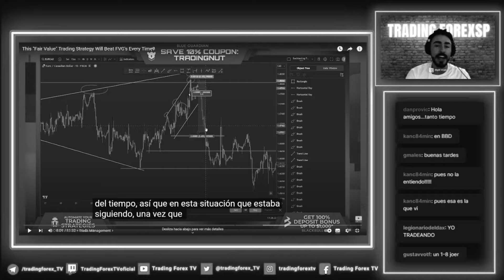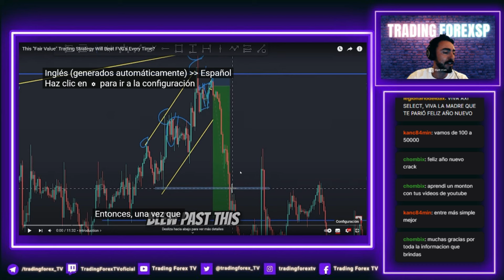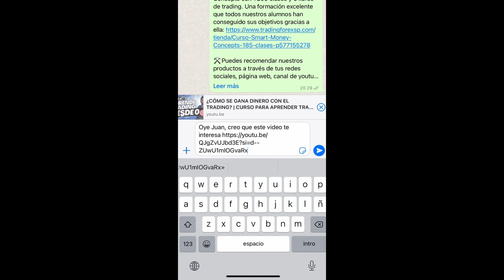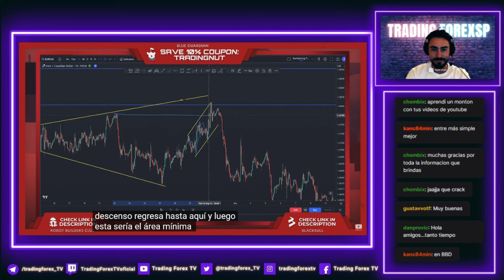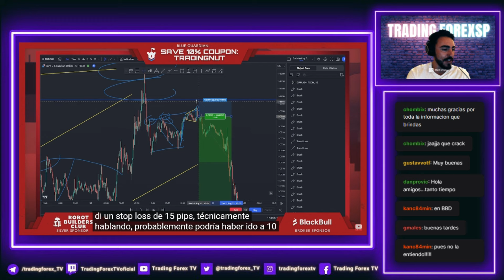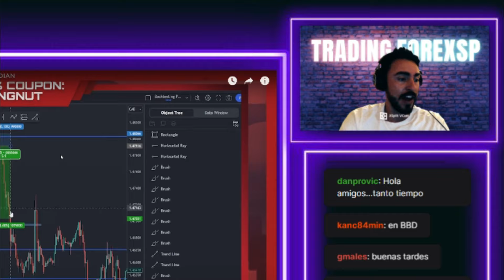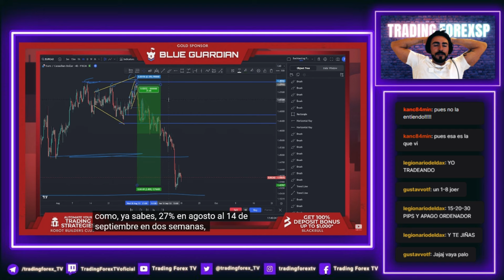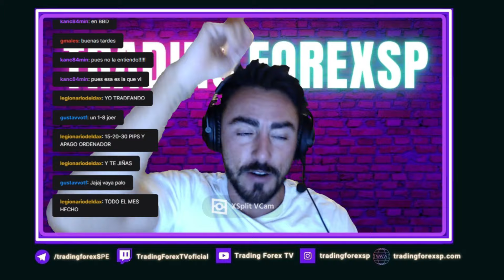ESTE TRADER HACE +8% EN UNA SOLA OPERACIÓN CON CONCEPTOS DE LIQUIDEZ Y PASA ESTO...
🚀Entra en la web y accede a Señales, Cursos, Indicadores y mucho más: